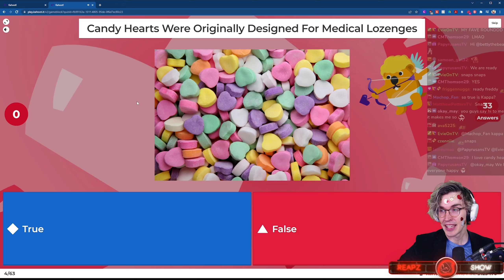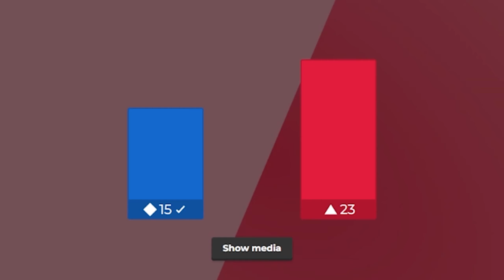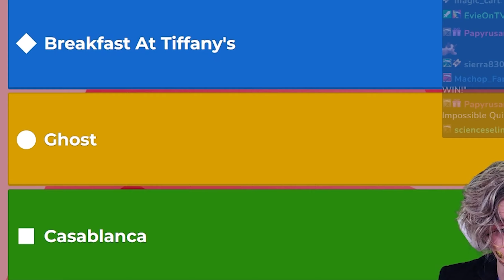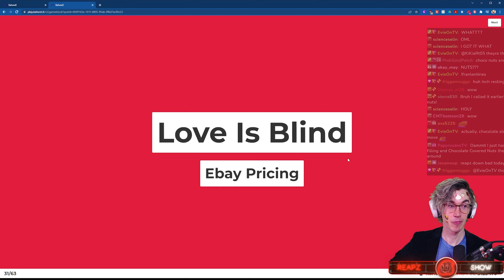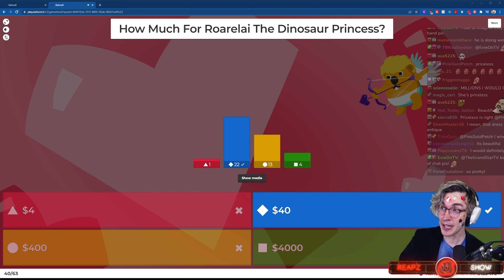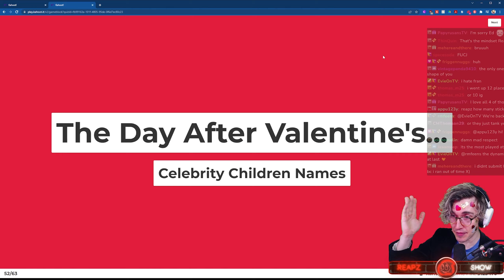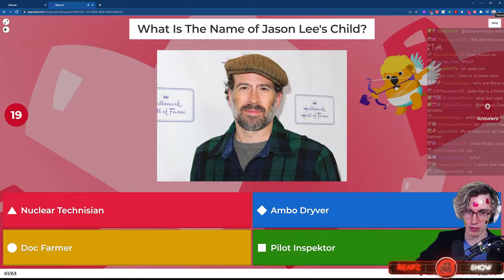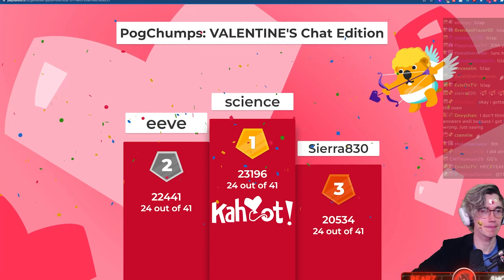I Found The WEIRDEST Items On EBAY & Made It Into A Gameshow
I sprawled through the darkest depths of Ebay to find the weirdest items you can purchase. I then made a gamshow called PogChumps that made you guess how much these items were.

The whole quiz centres around Valentine's Day and also includes what are the names of Celebrities children, general trivia around Valentine's day and of course, The Price Is Right!

Let me know what you scored down below!

This content is inspired by Ludwig, Mizkif, Atrioc